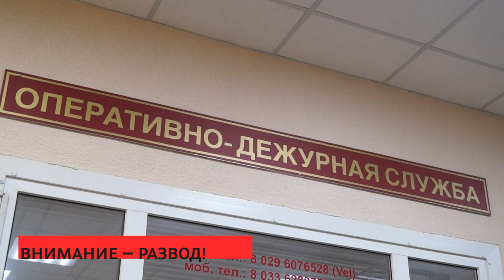Сирена 18 05